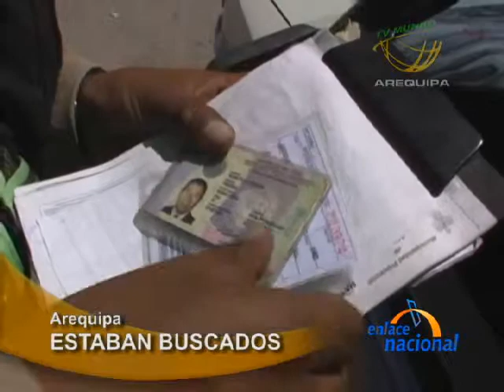Arequipa: Policía captura 4 requisitoriados en operativo Conductor Responsable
Cuatro requisitoriados fueron detenidos cuando pretendían ingresar a Arequipa. Ésto gracias al operativo Conductor Responsable, que busca reducir accidentes de tránsito y acciones delincuenciales.